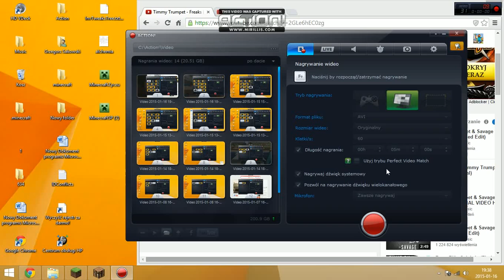Serwer mob riders na Gc2.pl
IP Serwera : gc2.pl
POLECAM XD
Dobry serwer special za 50 sóbów !!!